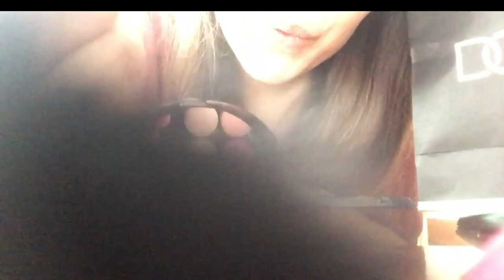ASMR UNBOXING💋/NO TALKING/WENDY WONDER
Bentornati in un nuovo video, oggi farò un unboxing di un regalo che ho ricevuto e sentirete suoni inaspettati🙈
Ps: Scusate se dal minuto 3:38 c'è una striscia nera in alto, purtroppo non me ne sono accorta durante l'editing, spero vi piaccia lo stesso💋

Welcome back to a new video, today I will unbox a gift that I received and sent unexpected sounds🙈
Ps: Sorry if from the 3:38 minute there is a black strip at the top, unfortunately I didn't notice it during the editing, I hope you like it anyway💋

🎁Amazon wishlist per il canale